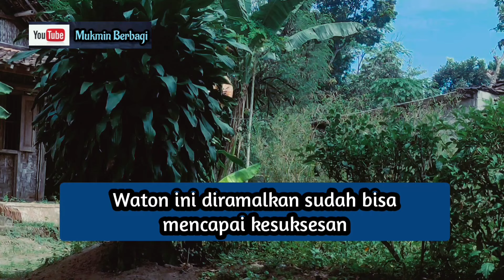5 Neptu Weton Yang Hidupnya Sengsara Saat Masih Kecil, Namun akan Sukses Kaya Raya Diusia Dewasa.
5 Neptu Weton Yang Hidupnya Sengsara Dan Dihina Saat Masih Kecil, Namun akan Sukses Kaya Raya Diusia Dewasa.